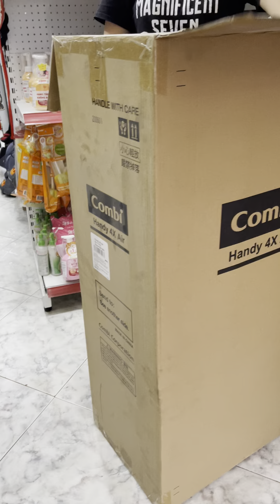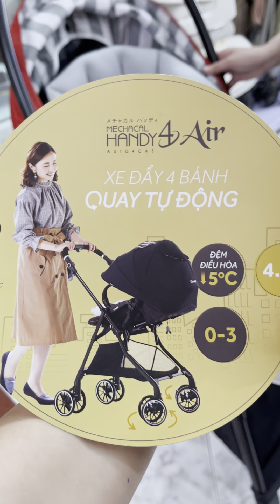Xe đẩy trẻ em COMBI 4X AIR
Sản phẩm bán tại: BABYCITY SỐ 24, NGÕ 282 LẠC LONG QUÂN, TÂY HỒ, HÀ NỘI.
GỌI ĐỂ BIẾT GIÁ: 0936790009